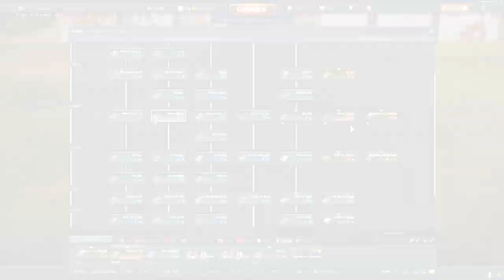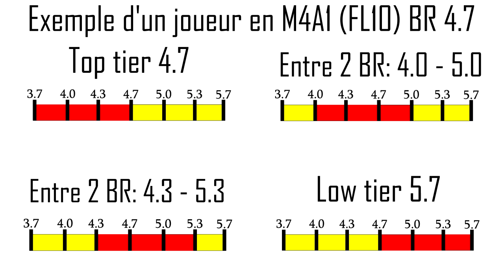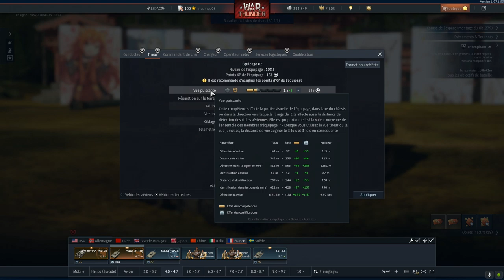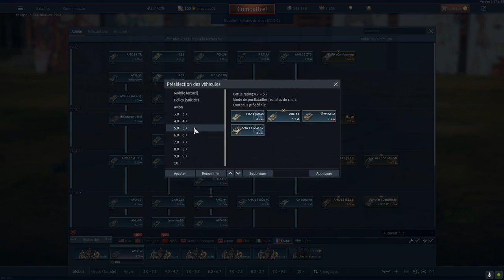Bien débuter sur War T (Ep.2) ; BR et préréglage ! Warthunder FR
Yop tous le monde ! Deuxième épisode de notre série bien débuter sur WarT! Aujourd'hui on s'attaque à l'une des choses les plus importantes du jeu : Les BR et les préréglages !

Mon lien de parrainage pour les débutants ^^ (50 golden eagle à la clé)

Bonne vidéo ;)